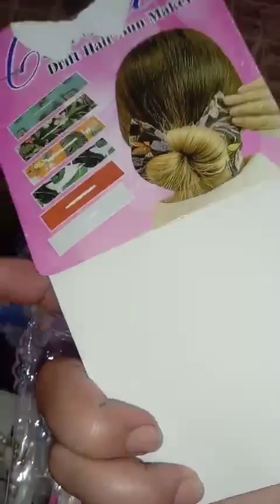Wholesale Hair Accessories, Fancy Jewellery & Cosmetics Available In Pakistan.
We offer Beautiful Hair Accessories, Fancy Jewellery & Finest Quality Cosmetics at a very Reasonable Price.